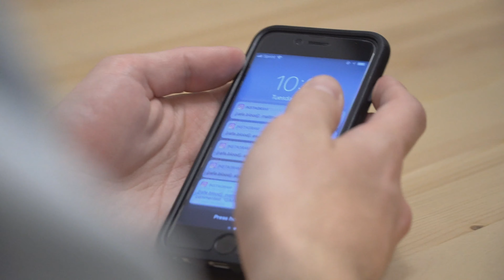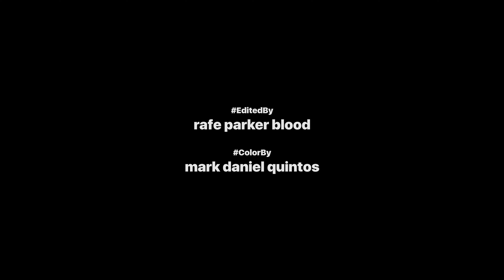Under the Influence - Episode 6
"Kiss for a Like"

As Rafe attempts to win the Likes Contest, everything falls apart.